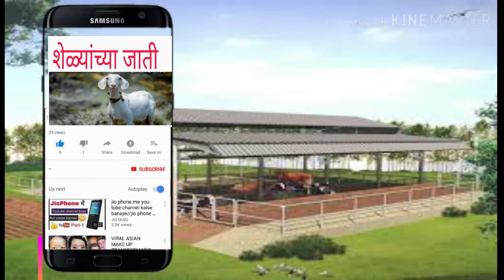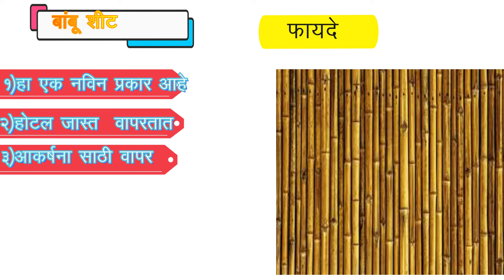पत्र्याचे प्रकार |उपयोग|type of roof covring sheets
घर बांधताना किंवा शेड आपण घरासाठी शेड साठीपत्रा घेतो.वेगवेगळ्या प्रकारचे पत्रे मार्केट मध्ये, असतात त्यातला कोणता| प्रकार चांगला ,आपल्या बांधकामासाठी कोणता प्रकार चांगला,,|बजेट नुसार कोणता पत्रा चांगला,त्यानुसार पत्र्याचे वर्गीकरण या| व्हिडीऑ  मध्ये केलेले आहे .बांधकामात याचा |आपल्याला नक्कीच उपयोग होईल. हे या विडिओ मधे पाहू या

i#ronroofcoveringsheet.
I roofcoveringsheet.
roofcovering heet.
छत chhat
home decorations
home design